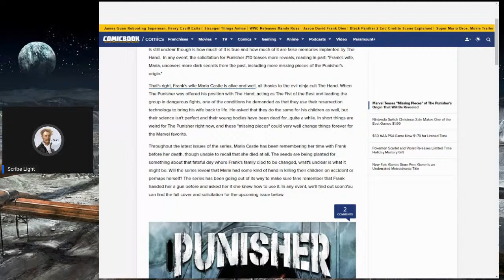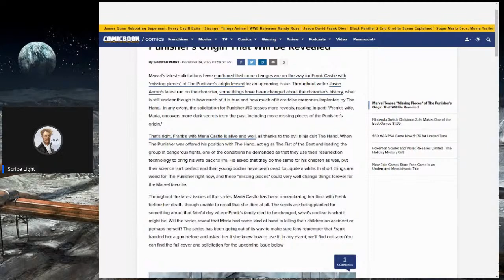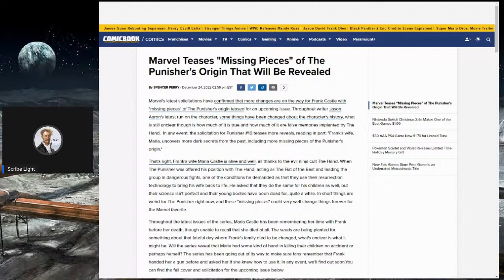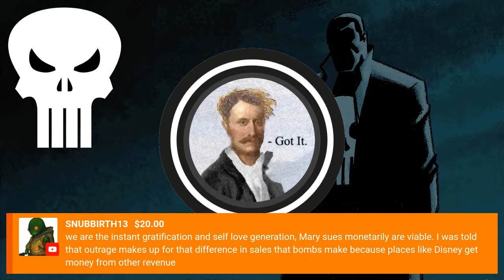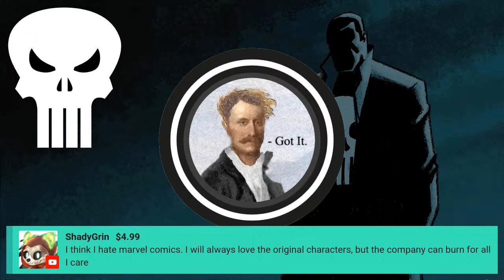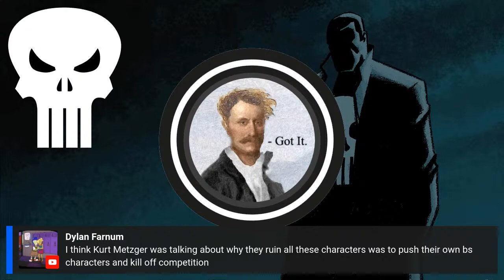Punishing the Punisher: The Ruination of Frank Castle